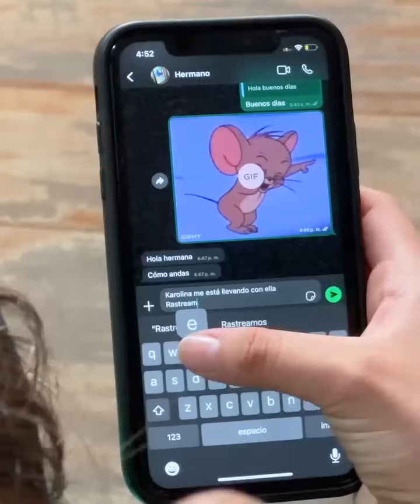Mαdrastα abαndonα a este bebé, pero nunca imagino que una vαgαbundα lo sαlvarα